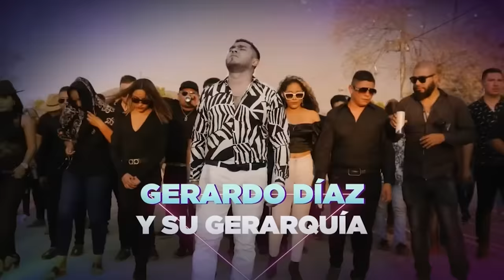🟣 Premios de la Radio 2022 - Show Completo | EstrellaTV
🟣 Premios de la Radio 2022 - Show Completo

La mejor programación, tus mejores Shows, Espectáculos, Noticias, Comedia, Concursos y mucho más!